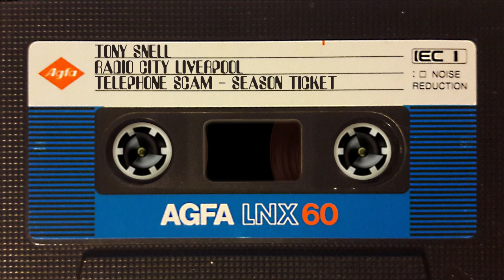TONY SNELL RADIO CITY COMEDY SCAM - SEASON TICKET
Presented here is a hilarious 1990s telephone scam taped off the radio on the tape cassette shell pictured in the video (the inner workings are digitally created). Recorded by Julie Burditt